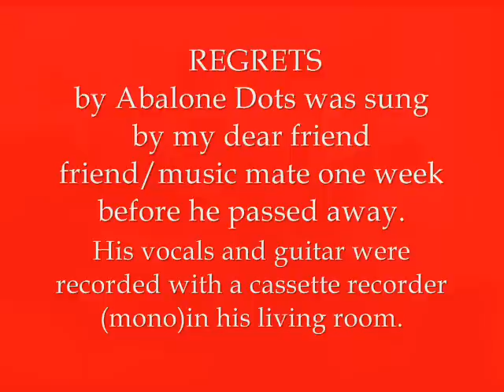Alex Gache Regrets covered by Ferry Ten Brink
Abalone Dots ft Ron Sexsmith